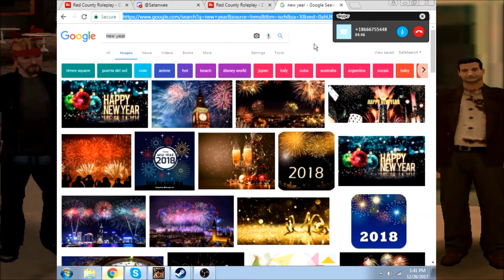Hospital Bill Collector Scammers Call My Parents! / Happy New Year!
*Not gonna tell the number cause they might give out private info*

Please join the Skype chatroom, I really enjoy talking to the fans!
Also, if you'd like, you can send me videos of you scambaiting and I can upload it onto Scammer Trolling. If you want of course.